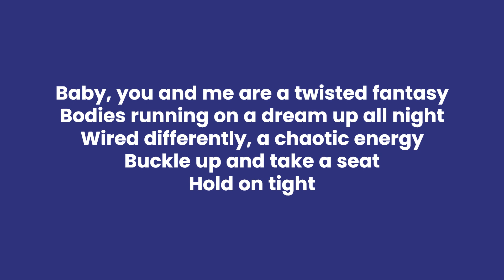aespa 'Hold On Tight' |EMPTY ARENA + LYRICS in description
hi

Baby, you and me are a twisted fantasy
Buckle up and take a seat, hold on tight

Situation critical, it's heavy
A million blocks of obstacles, you help me
See a different POV (Givin' back all my)
Faith in a catastrophe (It's alright)

Keep on movin' (Movin')
Beat the system, autopilot cruisin' (Cruising)
Tunnel vision victory, no losin' (Losin')
Heaven knows it's one hell of a ride
Better hold on tight, better hold on tight

Bodies running on a dream, up all night (All night)
Wired differently, a chaotic energy
Buckle up and take a seat, hold on tight (On tight)

We were built to be two enemies (I know, I know)
But somehow I know, we're meant to be (I know, I know)
This world's a battlefield, I will be your shield
We got something real, worth disrupting the peace
We'll disrupt the peace, ah-ah-ah

Yeah, keep on movin' (Movin')

Buckle up and take a seat, hold on tight (For your life)

Hold on tight (Hold on tight)